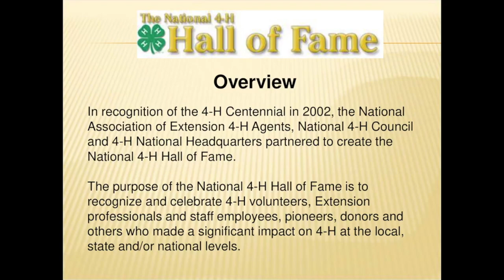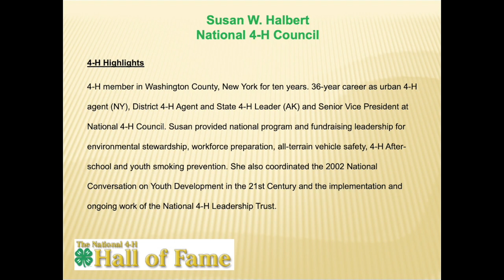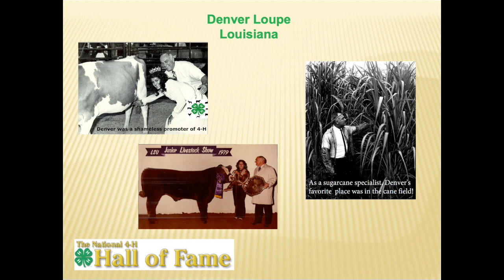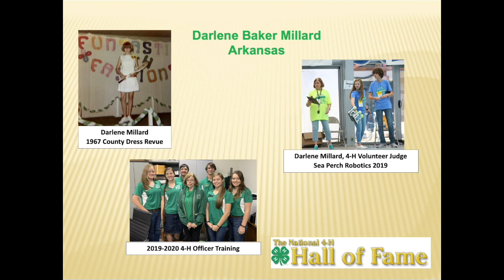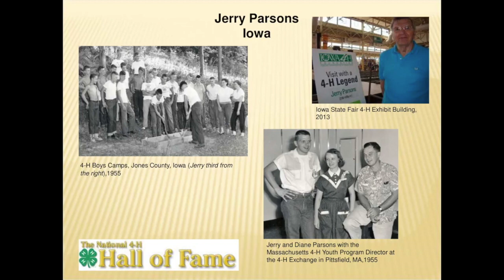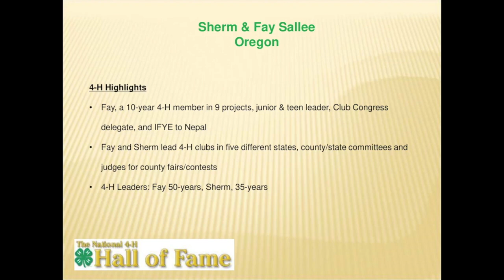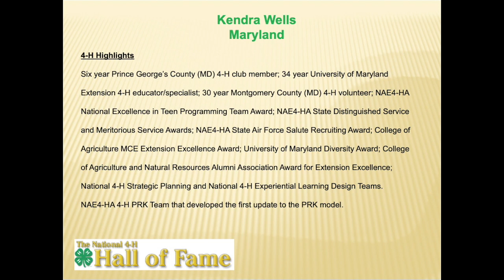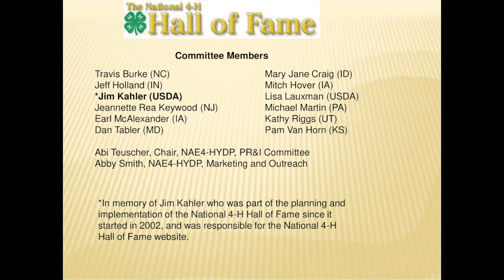2020 National 4-H HOF Video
This video is about 2020  National 4-H HOF Video